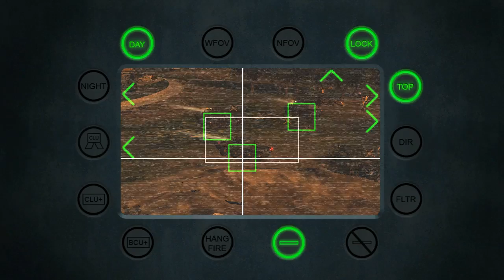Call of Duty Modern Warfare 2 javelin